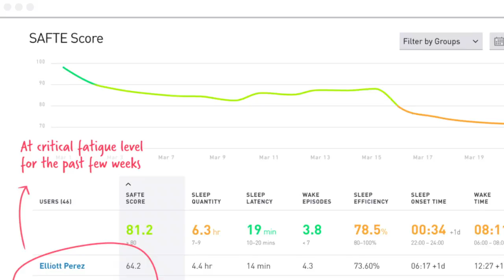BBMV Crossrail megaproject and Fatigue Science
The BBMV construction consortium, working on London's $19-billion Crossrail project, is recognizing the risks of workplace fatigue, and is working with Fatigue Science to add fatigue risk management to its many safety initiatives.